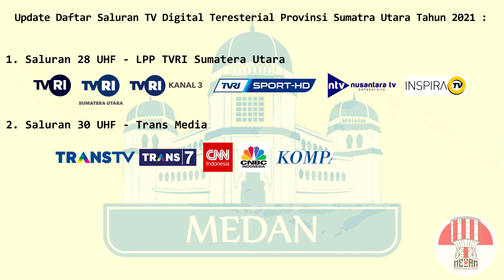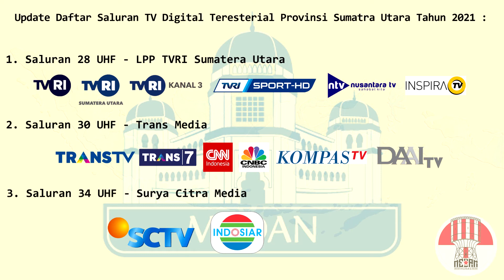DAFTAR SIARAN TV DIGITAL TERESTERIAL (DVBT2) PROVINSI SUMATRA UTARA (MEDAN) 2021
Hallo Guys..
Kembali lagi bersama channel saya dan selamat datang di channel yulis 79. Divideo kali ini saya memberi sebuah informasi tentang sebuah daftar siaran tv digital teresterial (dvbt2) di Provinsi Sumatra Utara tahun 2021.Dan informasi ini terupdate di bulan maret ini. Adapun daftar frekuensi dan daftar siaran nya sebagai berikut :
1. Saluran 28 UHF - LPP TVRI Sumatera Utara (TVRI Nasional, TVRI Sumatera Utara, TVRI Kanal 3, TVRI Sport HD, Nusantara TV, Inspira TV)
2. Saluran 30 UHF - Trans Media (Trans TV, Trans7, CNN Indonesia, CNBC Indonesia, Kompas TV, DaAi TV)
3. Saluran 34 UHF - Surya Citra Media (SCTV, Indosiar, O Channel)

4. Saluran 36 UHF - Media Group News (Metro TV, Magna Channel, BNTV)

5. Saluran 40 UHF - Visi Media Asia (tvOne, antv)

Ya..itulah seputar tentang informasi update terbaru dari siaran tv digital teresterial (dvbt2) Provinsi Sumatra Utara bulan Maret 2021. Semoga informasi ini sedikit bermanfaat buat teman-teman.

Terimakasih..